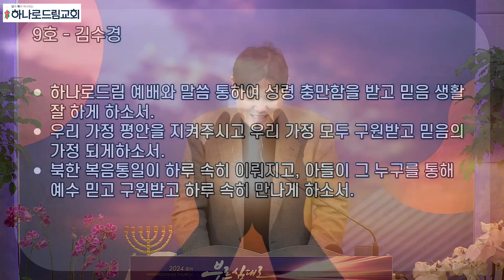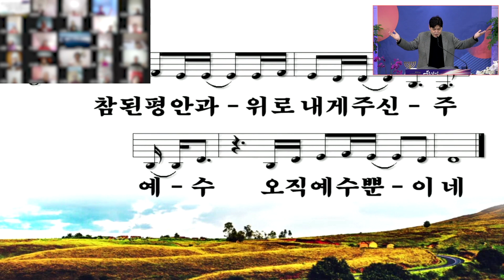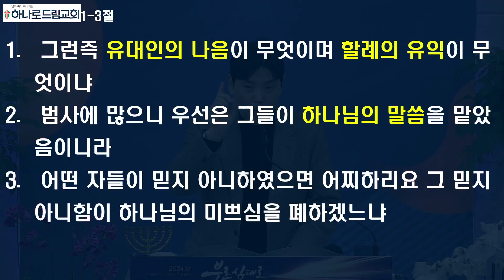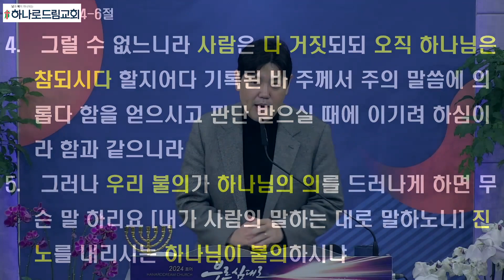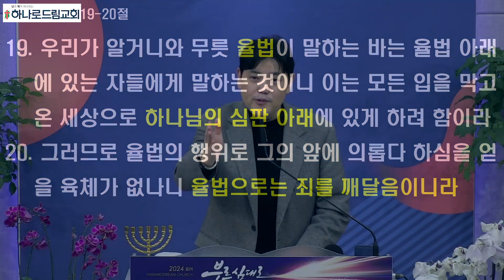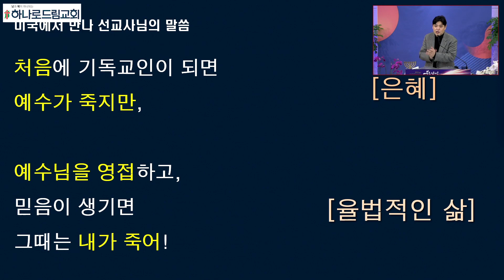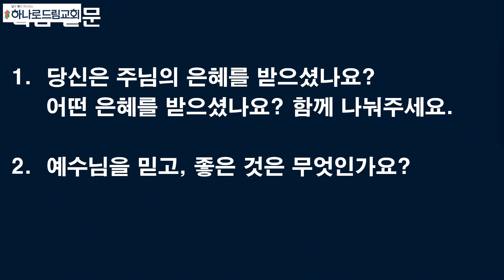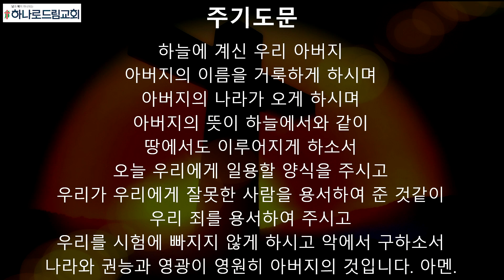2024.2.14.(수) | 수요예배 | 하나님의 의, 예수 그리스도 | 로마서 3장 | 유진범 목사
수요예배